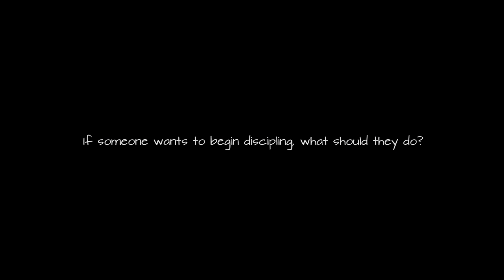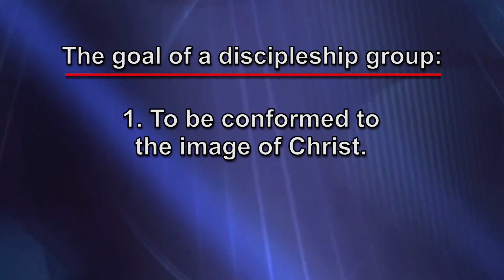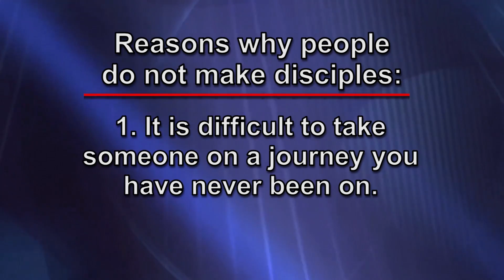If someone wants to begin discipling, what should they do?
From the series "Are you a Disciple of Jesus?" featuring special guests Robby Gallaty, David Platt, and Bill Hull.